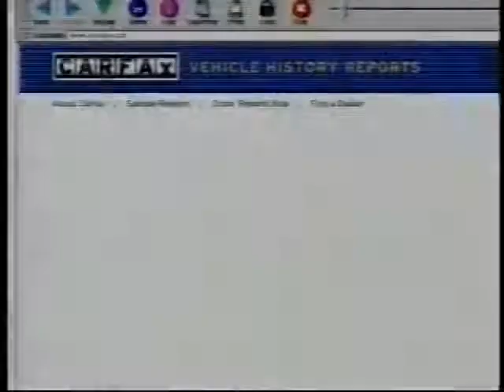Carfax - Odometer fraud (2000)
Copyright The Weather Channel.